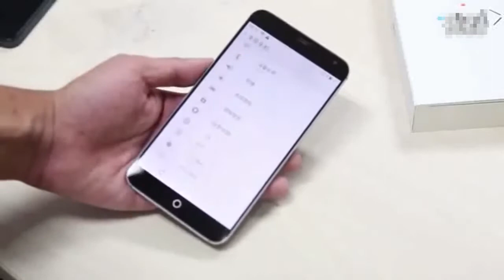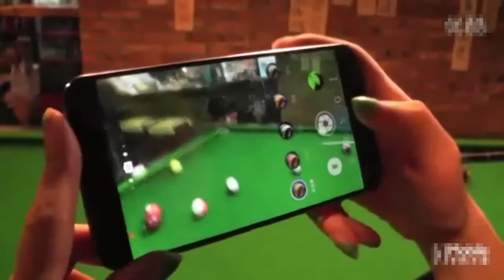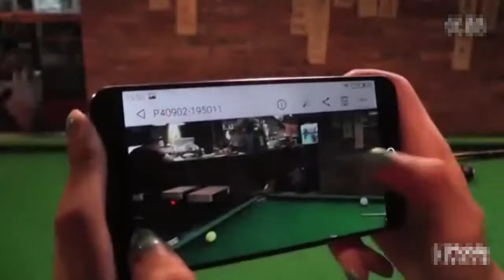MEIZU MX4 First Look!!! MTK6595 20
We are a company specializing in sales of high-quality phones. Our phones hight quality & cheap price, won the majority of customers! If you are a supplier or retailer, and we look forward to long-term cooperation with you!
Idea Team